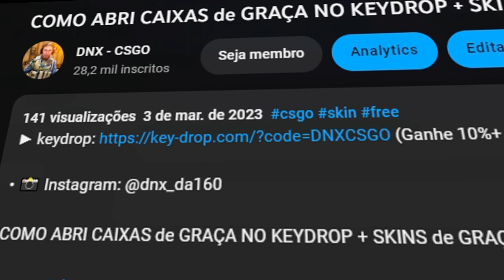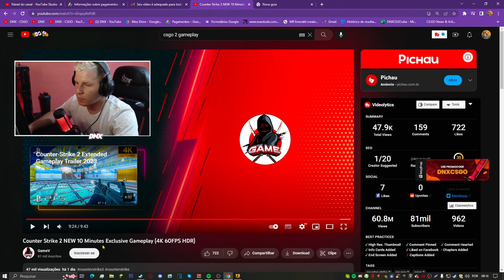CSGO Beta Source 2 - Primeira gameplay na Source 2...🤔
Sei lá viu, muito estranho, alguns inscritos me mandaram isso, SERÁ?
A NOVA SOURCE 2 BETA SERÁ LANÇADA HOJE?